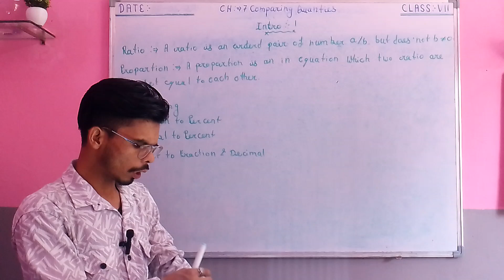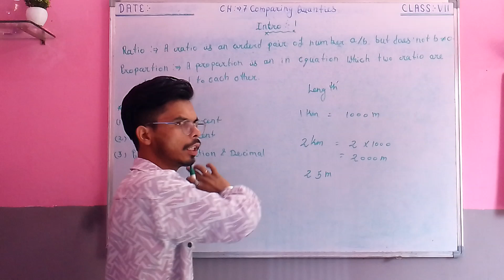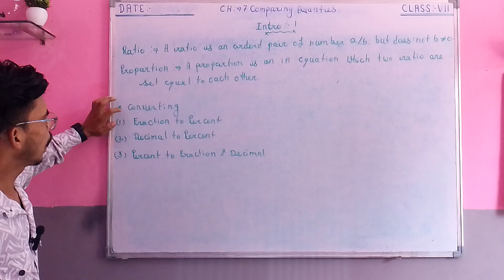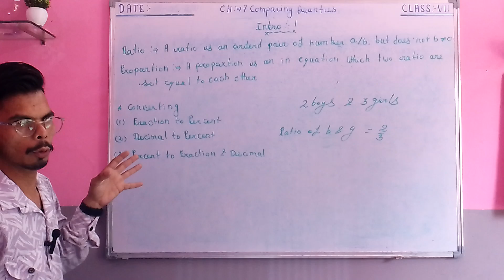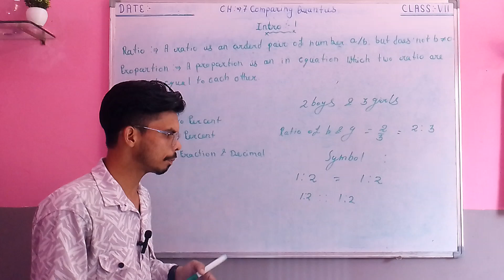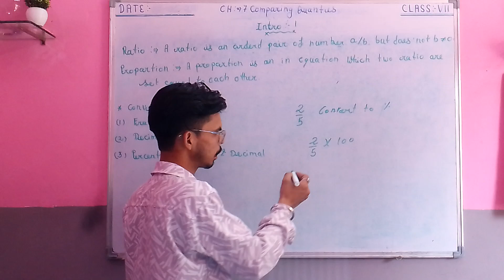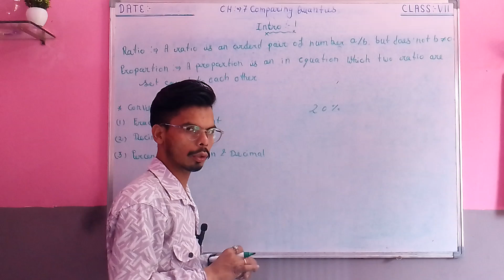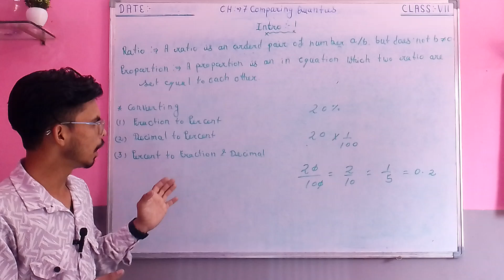COMPARING QUANTITIES Chapter 7 - Maths, class 7th, ALL EXERCISE - NCERT New syllabus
COMPARING QUANTITIES, Introduction & All exercises .Class 7th Mathematics , NCERT Solutions for class 7th maths Get Textbook By Study With Kothaliya #